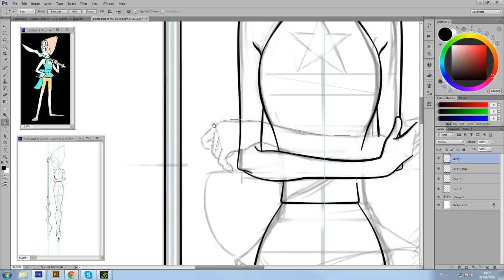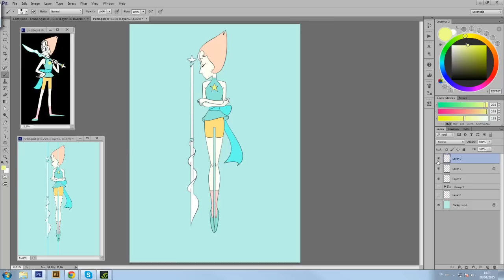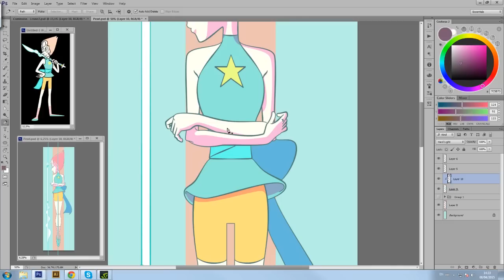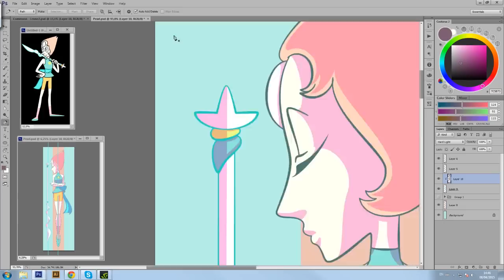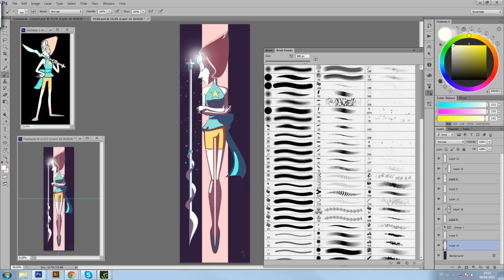Pearl - Speed Paint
Tools:
Photoshop
Wacom Intuos4